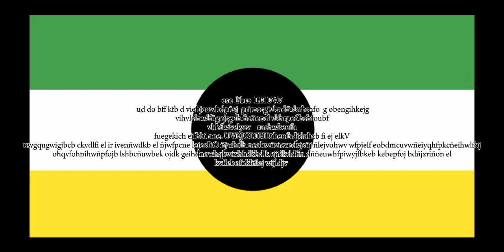fictional flags eas alarms part 8